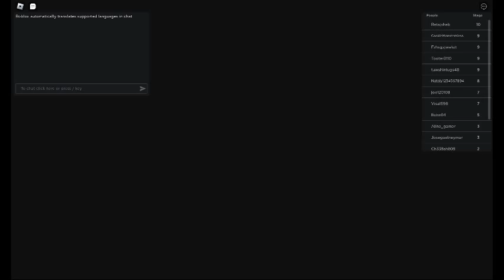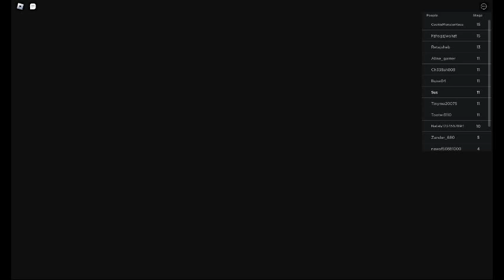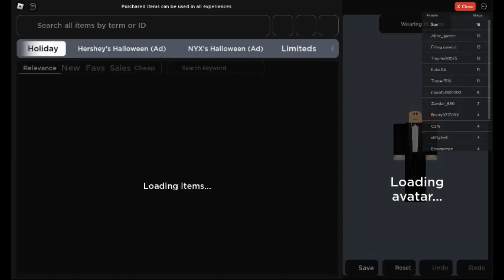Playing Team Grandma Escape (ROBLOX teamwork obby)